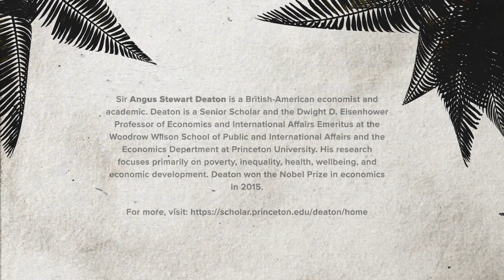Ep. 4 Angus Deaton | The Covid Tonic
Sir Angus Stewart Deaton is a British-American economist and academic. Deaton is a Senior Scholar and the Dwight D. Eisenhower Professor of Economics and International Affairs Emeritus at the Woodrow Wilson School of Public and International Affairs and the Economics Department at Princeton University. His research focuses primarily on poverty, inequality, health, wellbeing, and economic development. Deaton won the Nobel Prize in economics in 2015.